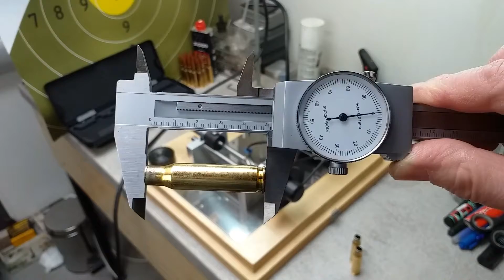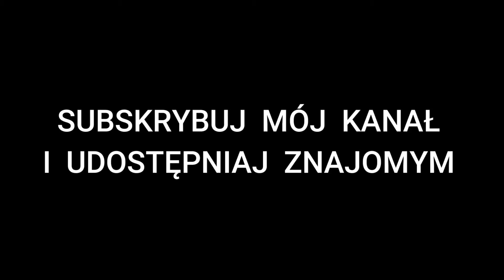Trymer ukończony.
Trymer z napędem elektrycznym już gotowy. Homemade electric micrometer trimmer.